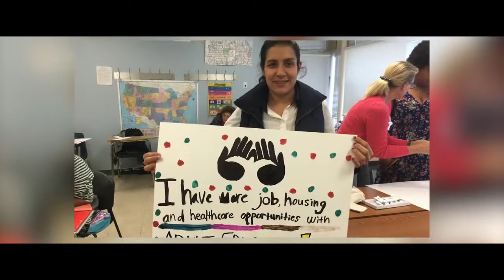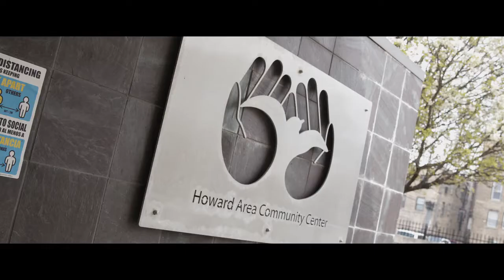Howard Area Community Center 2021 Benefit Event Video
HACC food pantry, staff, and volunteers are highlighted in this year's video.